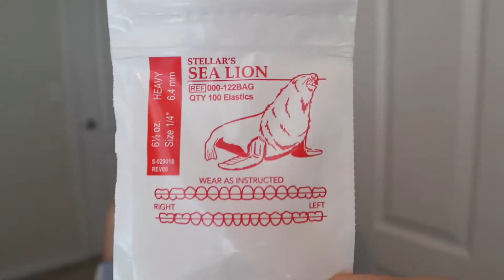Brackets: GOMAS/ELASTICOS *parte 2 // Respondiendo a sus preguntas + Actualización (10 semanas)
Si tienen alguna pregunta comenten porfi, Gracias!💜